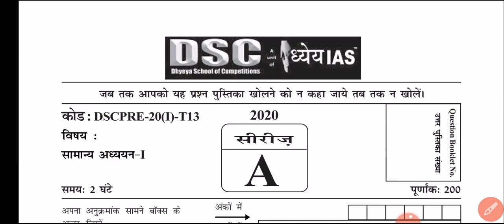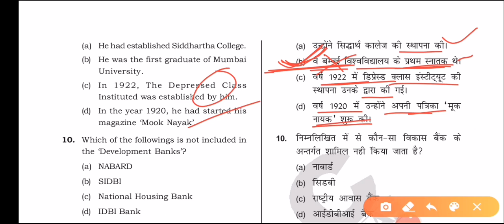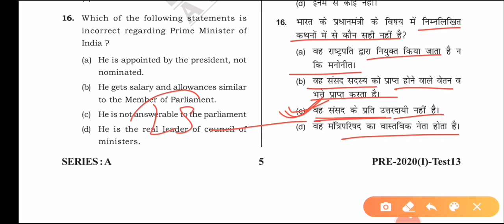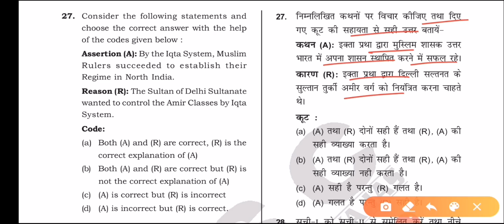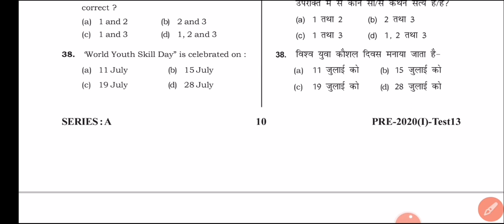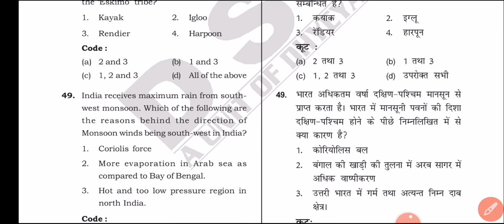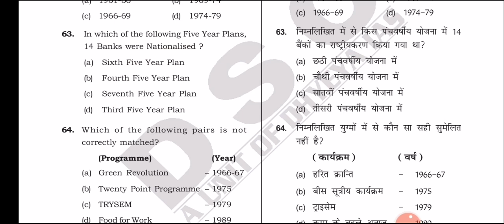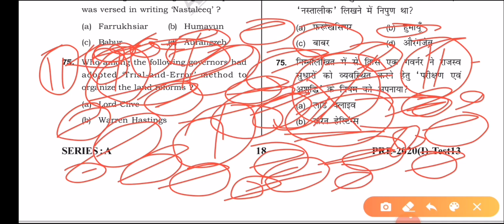UPPSC PCS 2020 Test Series,Test-13,Part-1, RO/ARO, BEO & Lower (PCS) Subordinate, Current Affairs,